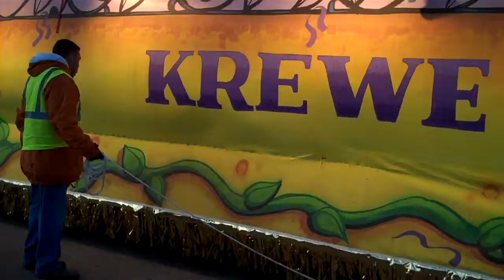Mardi Gras Parade Shreveport Bossier City Louisiana 2-13-2010 Krewe of Gemini #26